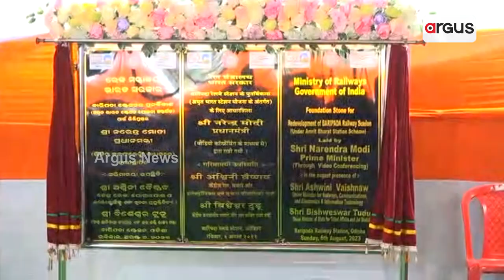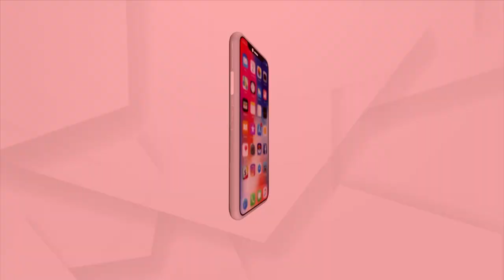Baripada Railway Station To Be Renovated Under Amrit Bharat Station Scheme